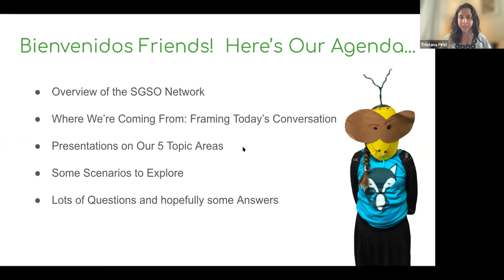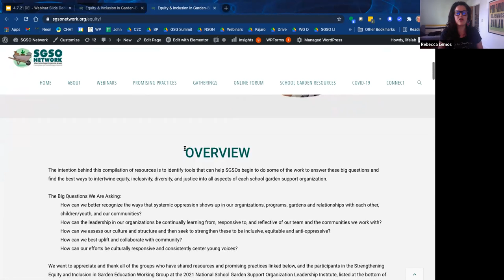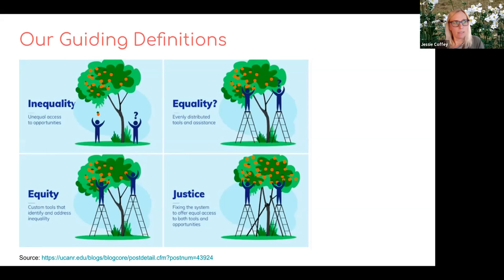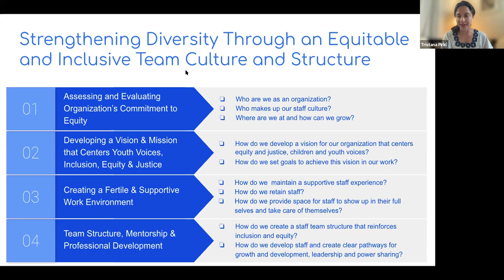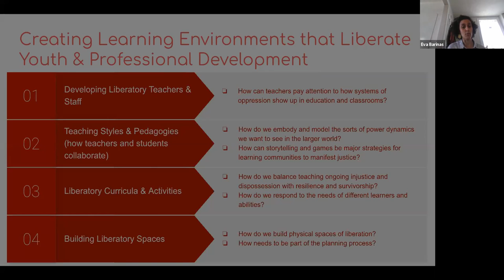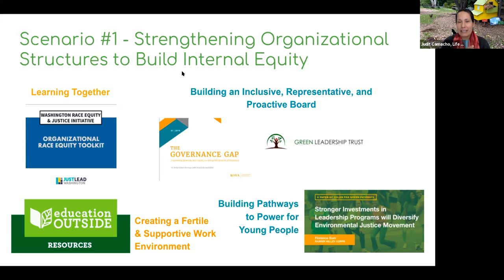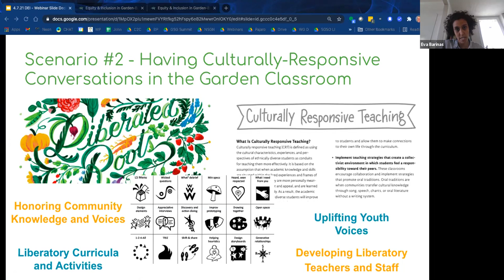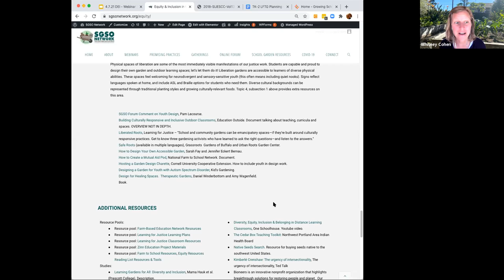Strengthening Equity & Inclusivity Webinar - 04/07/2021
2021 Leadership Institute Promising Practices: Strengthening Equity and Inclusivity in Our Organizations, Programming, Community Partnerships and Gardens

In this webinar, we invited all SGSO organizational team members including leadership, educators, board members and anyone else driven towards creating stronger more just SGSOs. We shared a compilation of resources intended to help SGSOs explore potential ways to intertwine equity, inclusivity, diversity, and justice into all aspects of their organization and work.